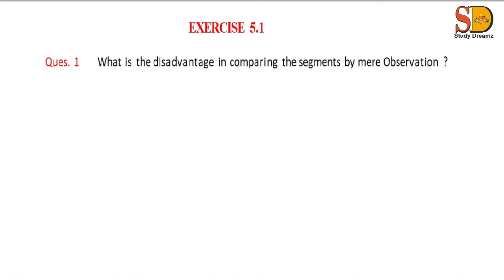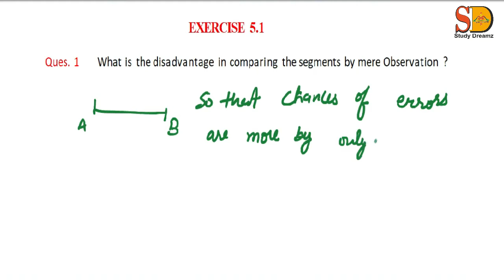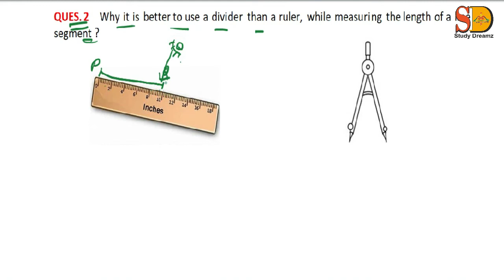Ques 1,2,3 Chapter - 5 (Understanding Elementary Shapes ) Mathematics in hindi | class 6th | NCERT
Study Dreamz provides  NCERT MATH class 6th  Chapter - 5 ques. 1, 2,3 (Understanding Elementary Shapes ) in hindi and english today.

if you don't see our previous video the then u can see from given below link:

NCERT MATH class 6th chapter-3(playing with numbers)Common Factors & Multiple ex 3.4 part-2 (Questions 5,6,7) in hindi

NCERT MATHEMATICS class 6th chapter-3 (playing with numbers)  Prime Numbers exercise 3.2 (Question 9,10,11,12) in hindi and english

NCERT MATHEMATICS class 6th chapter-3 (playing with numbers)  Prime Numbers exercise 3.2 (Question 1,2) in hindi